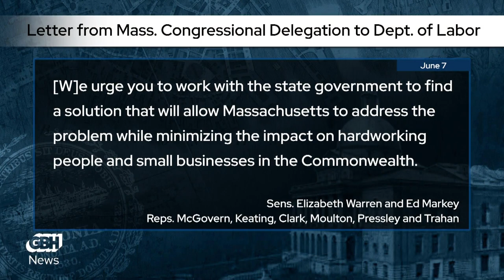Massachusetts misspent $2.5 billion of federal money in unemployment. It may have to pay it back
It's one of the strangest stories to come out of Beacon Hill in recent memory. During the pandemic, Massachusetts somehow paid out $2.5 billion in unemployment benefits from federal rather than state funds — and now, we may have to pay some or all of that money back.

The error has elicited wildly varied responses. The state's all-Democratic congressional delegation is blaming former Republican Governor Charlie Baker, and urging the feds to come up with a solution that, quote, “minimize[es] the impact on hardworking people and small businesses.” Meanwhile, the state's business community is arguing that it shouldn't be forced to pay extra to cover any repayment. But so far, Governor Maura Healey, House Speaker Ron Mariano, and Senate President Karen Spilka aren't pointing fingers at the Baker Administration. They don't seem particularly worried about what the future may hold, either.

How does a mistake this massive happen? Why wasn't it caught earlier? And what does the wide range of reactions tell us about Massachusetts' political landscape? Adam Reilly is joined by GBH News State House reporter Katie Lannan and Samuel Gebru, the managing director of Black Lion Strategies and a professor at Tufts University, to discuss.